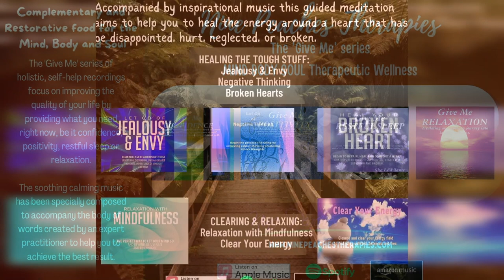Finding Calmness: The Ease Of Meditation with Tania Ho | s3e10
This week I am joined by Meditation teacher and owner of Museflower Retreat in Chiang Rai, Thailand. Tania serves as a meditation teacher showing people how to meditate in a fun, easy and practical way, and how to trust their intuition. She studied holistic therapies including devotional chanting, cacao ceremony, labyrinth walk, shamanic journeying, flower essences and energy healing. On the show today we discuss ways in which you can learn to meditate, and how it can enrich your life.